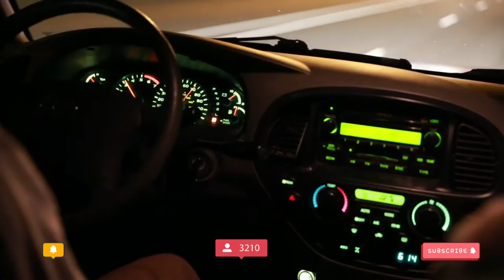وداعآ لسيارات البنزين والديزل وهنيئآ للشعوب العربية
يشرح في هذا الفيديو عن عالم جديد وهو عالم سيارات الكهربائي وسوف نودع سيارات البنزين و سيارات الديزل في حلول عام ٢٠٣٥ و اشرح ايضآ في هذا الفيديو عن الفكره الذي اقترحها الاتحاد الاوروبي بشان الغاء سيارات  الديزل والبنزين.وفي هذا الفيديو يوضح ما هي الفكره وما هي الافاده الذي سوف يستفاد منها العالم  العربي جميعا.

هنا رابط فيديو يشرح عن طريقة تأمين السيارة في المانية

مؤشر الاشعال سيارات الديزل
سيارات الديزل والبنزين
سيارة ديزل بنزين
سيارات البنزين و الديزل
التخلص من السيارات القديمة
التخلص من سيارة ايجار منتهي بالتمليك
التخلص من سيارة
التخلص من السيارات